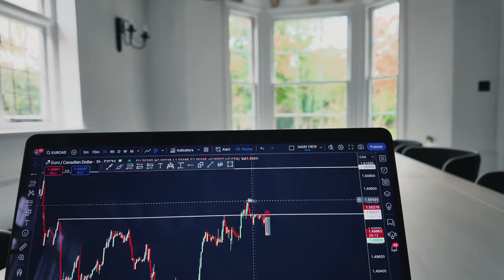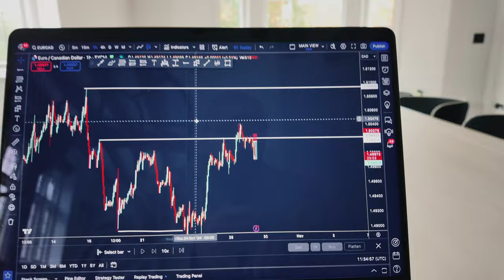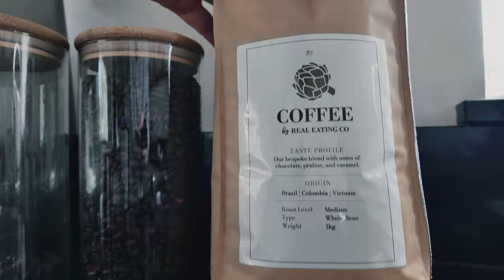What It Takes to Truly Become Successful | #25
In this video, I dive into a recent trade and show how using lower time frames can really sharpen your entries.

I also share some big news about our upcoming Dubai Mastermind event, where traders are gearing up for the biggest finish of 2024 yet.

Remember, even when life gets tricky, let’s finish the year strong and set up for an amazing 2025!
- NEW HERE? -
I'm Mark, an entrepreneur, investor, author, and financial trader. I've always had a lifelong passion for empowering others to be the best version of themselves, providing them with systems and strategies to live the lives they truly desire.